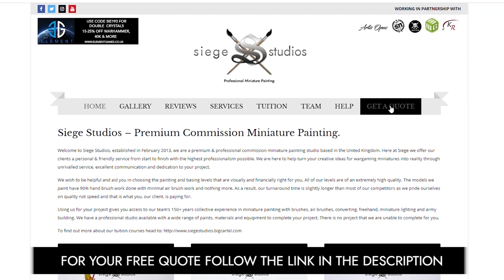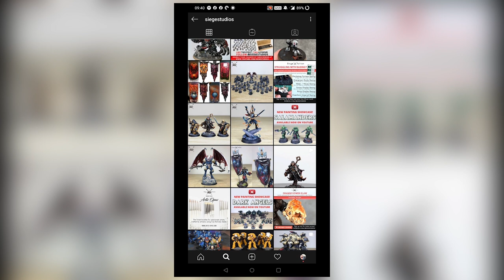DEATHWATCH DREADNOUGHT! Blood Angels Leviathan Warhammer 40k Painting Showcase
For our showcase today we have this great Forge World Blood Angels Leviathan Dreadnought, painted up to be part of the Deathwatch, completed to our Gold painting level.

00:00 INTRO
00:25 OVERVIEW
01:09 LEVIATHAN DREADNOUGHT
04:32 DISPLAY SHOWCASE
05:14 OUTRO

Thanks for joining us and we'll see you on Monday!